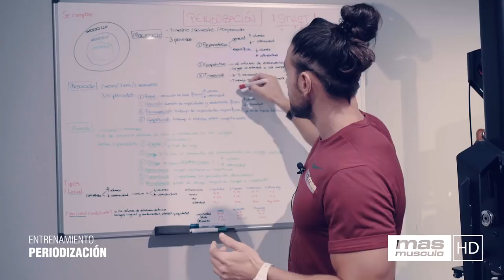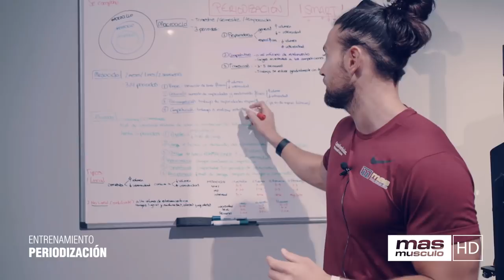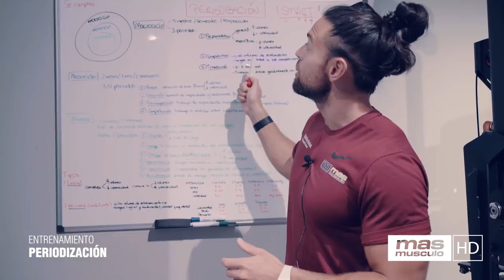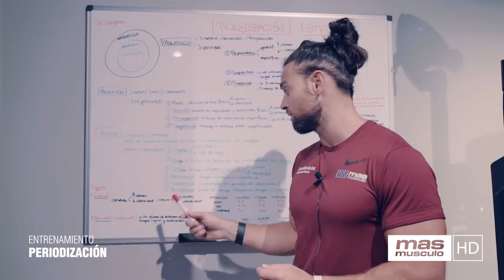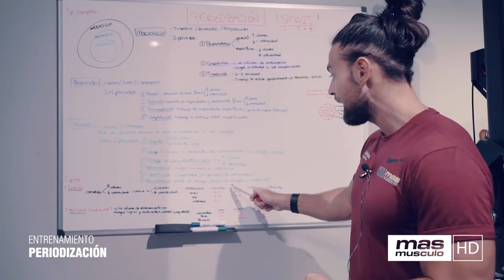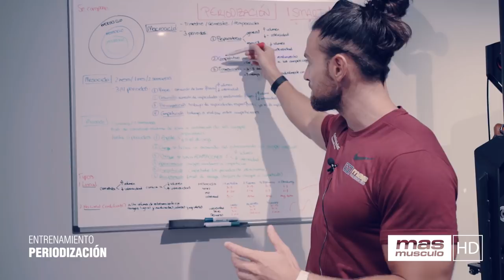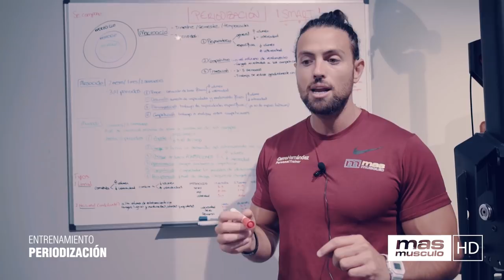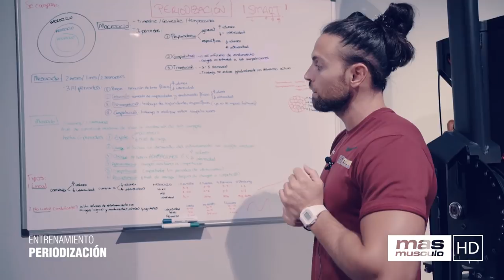LA IMPORTANCIA DE LA PERIODIZACIÓN DEL ENTRENAMIENTO parte 2 | Curro Hernández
La periodización del entrenamiento es la planificación y estructuración metódica del proceso de entrenamiento que implica una secuenciación lógica y sistemática de múltiples variables de forma integrada y con el objetivo de optimizar los resultados en un momento concreto de la planificación.  La importancia de la periodización del entrenamiento estriba en la consecución de mejores o iguales adaptaciones con cargas de trabajo menores que en programas no periodizados.